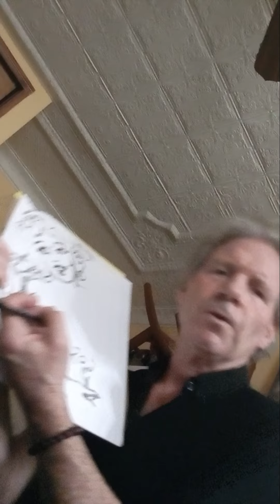When's Finished Deadline's Are Humanitys' Invention Joel David Hans Listokin